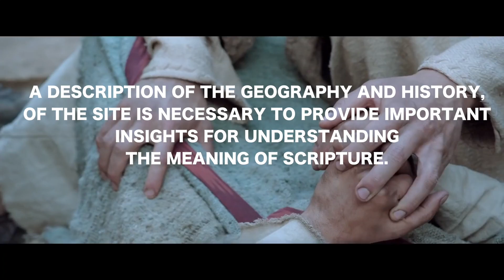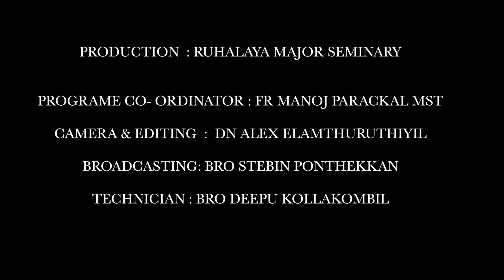A JOURNEY THROUGH THE LAND OF JESUS promo